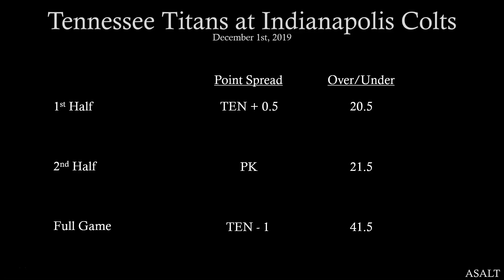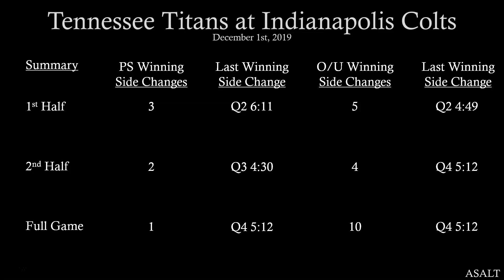NFL Betting Analysis | Tennessee Titans at Indianapolis Colts | December 1st, 2019